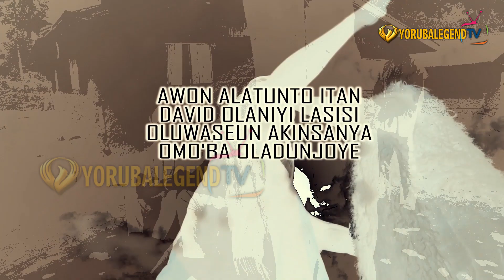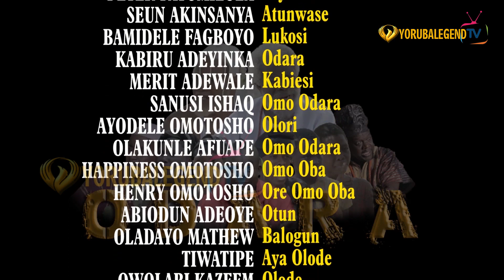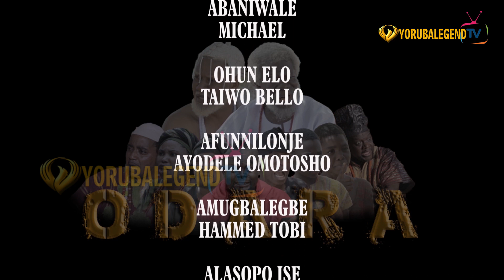ODARA 5 Latest Yoruba Movie2023 Peter Fatomilola | Apa |Dele Fagboyo | Arinaja | Seun Akinsanya |Ayo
God has given us two options, Light and darkness now let to us to choose! Why God always give us an option and what is our experience with our choic? ODARA is an epic, educating, informative, entertaining and Drama movies. Happy viewing